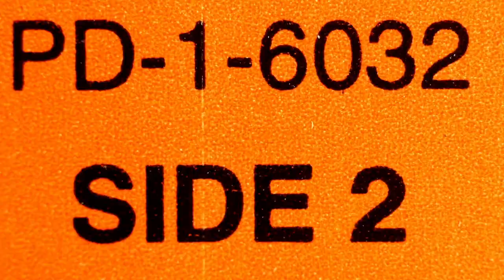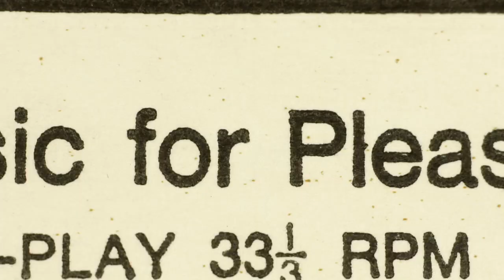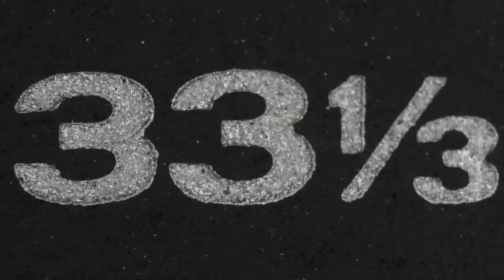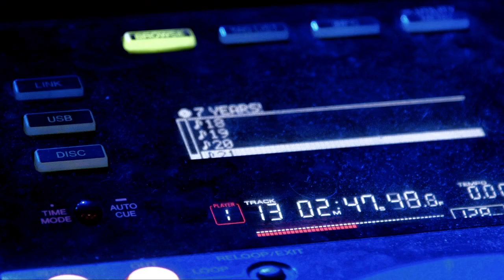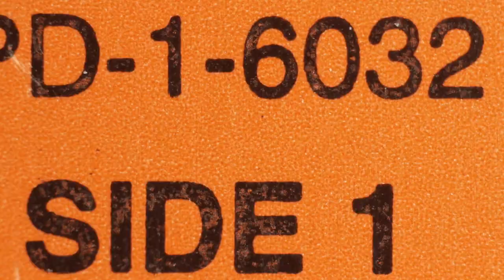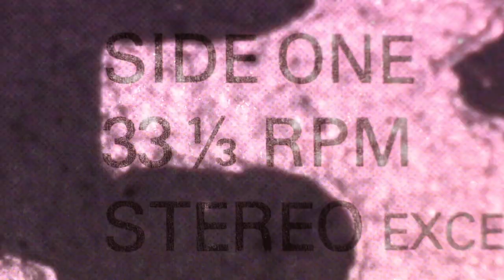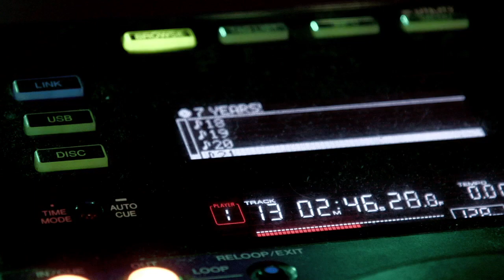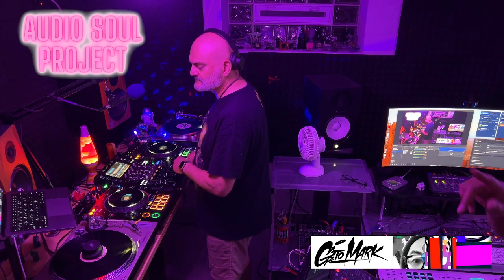Learn to Love Yourself 35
Geto Mark and Audio Soul Project DJ Set from 11 July 2024. Streaming weekly live on Thursdays Central Time 7-10pm on Mixcloud, Twitch, and Kick.